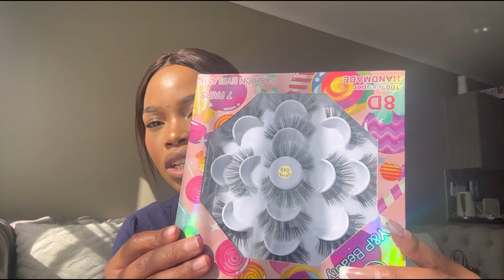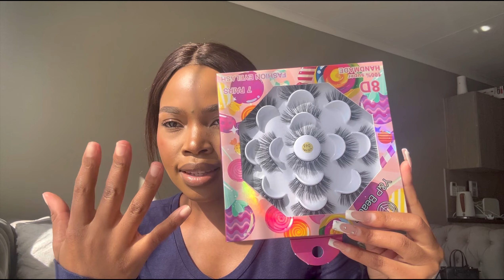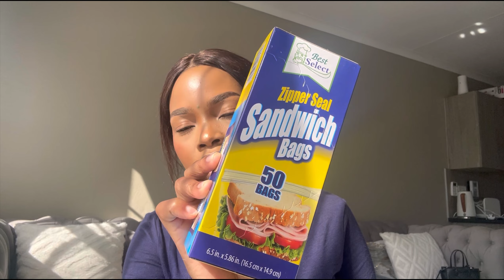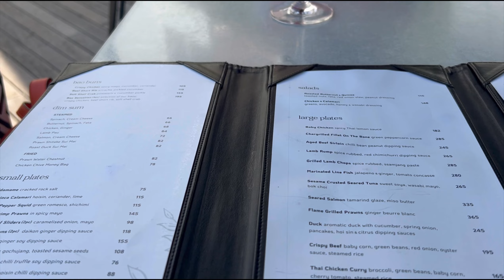vlog : FINALLY BECOMING A MUA, CHINA MALL HAUL , MAKEUP UNBOXING, LUNCH DATE AND MORE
Hy loves I hope everyone has been doing well and I hope you do enjoy this vlog.

MAKEUP PAGE :

Glamed by queen

FAQ:

Age: 24
 Camera :Canon PowerShot  sx740 and IPhone 11 Pro

XOXO Queen❤️